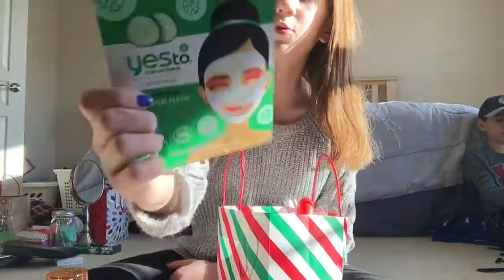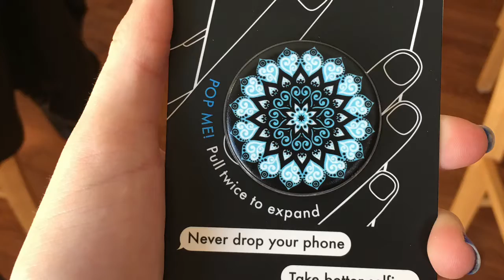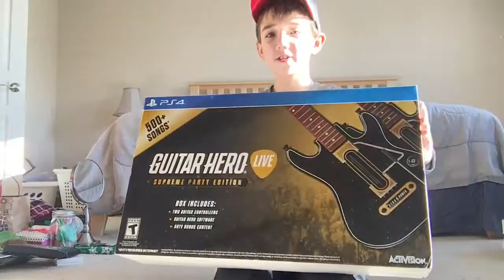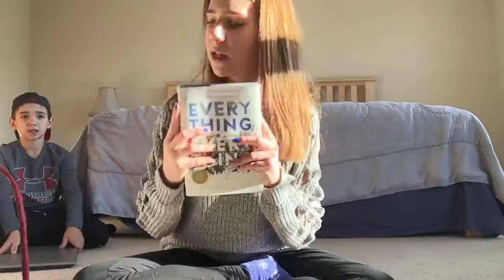Our Christmas Haul 2017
Hey guys! We are so sorry for the late upload Emily had to edit the video 3 times on 3 different devices. We are going to try to be more consistent on uploading.